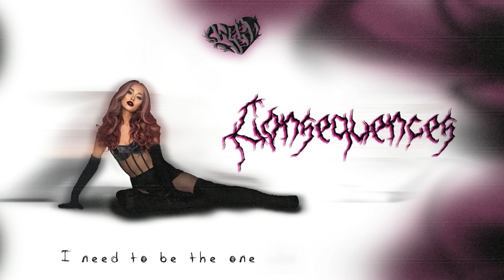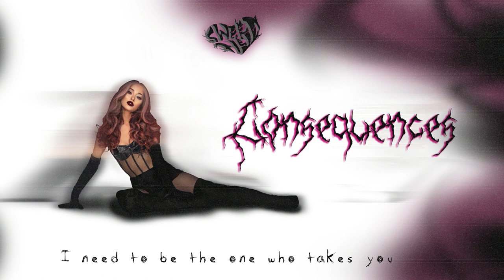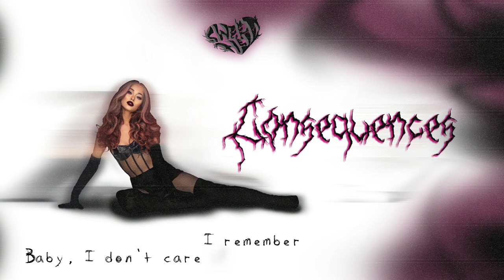Ariana Grande - consequences (lyric video) | (One Last Time Remix)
'SWEET HELL''  the sixth album, by Successful Moonlight, is available now (Oct 29), hope y'all like it 🤍🤍🤍🤍🤍